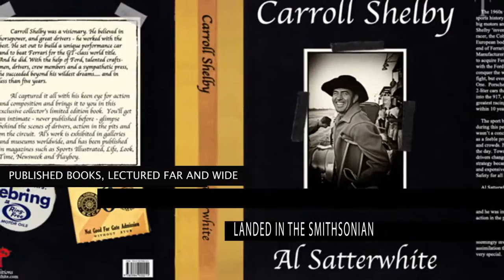hunter s thompson - the cozumel diary - by al satterwhite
Hi! My name is Al Satterwhite, I've been a photographer since I was in high school shooting for major publications such as Life, Sports Illustrated and Time Magazine. My career gave me an opportunity to get to know some of the major personalities and icons of our culture. Little did I know what was in store for me when I met, and became friends with, the one and only gonzo journalist, Hunter S. Thompson.

Hunter and I became friends back in the early 70's when I first met him at the Republican Convention in Miami Beach. We were both there covering the event for different magazines; he for Rolling Stone, me for Newsweek

Hunter and I hit it off so when Playboy wanted to interview Hunter in 1974 he insisted I be assigned to photograph the event. I knew this wasn't going to be an ordinary gig.

Hunter and I met up in Cozumel, a small island in the Caribbean off the coast of Yucatan, Mexico. From the moment we got together until the work was finally submitted to Playboy, mischief and mayhem ensued. Not only did I capture Hunter photographically, I captured the experiences we shared together - and what a ride it was. including the start of 'the Great Shark Hunt'.

 Five days later I flew back to the States with a hangover and 20 rolls of exposed film. What I'm publishing is the story of that trip (and it was, indeed, one helluva trip). And since Hunter and I continued our relationship I'm adding a few other Hunter stories that were most definitely warped as only Hunter could be whenever he came to visit me in Florida. Tales involving the Secret Service, drugs, stopped for speeding in Palm Beach late one night, a harpoon gun and more. The phone would ring and off to some crazy adventure we would go.

With so much material, I've decided to put a high quality photographic book together to share those stories along with many of the never before seen photos that I took of Hunter being the quintessential Hunter S. Thompson.  It's called 'The Cozumel Diary'. If you're a Hunter fan, you'll enjoy this candid slice of life with Hunter.

The entire print run will be exclusively limited to 1000 good sized books printed at one of the finest printers in China. They will be available with or without a slipcase (extra with) and only a small number of books will be available in clamshell boxes with a personally signed & numbered archival print.

From a selection of images from the book I meticulously make my own archival prints in limited editions of 25 for the print sizes that I offer. All are numbered and signed, and printed solely by me.

Join Hunter and I as we take on Cozumel and beyond. It was the ride of a lifetime.